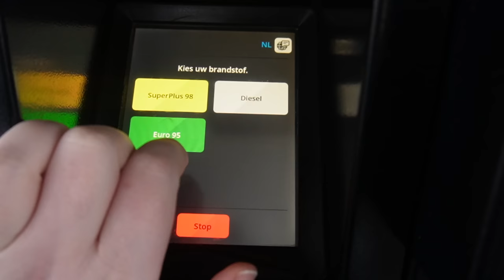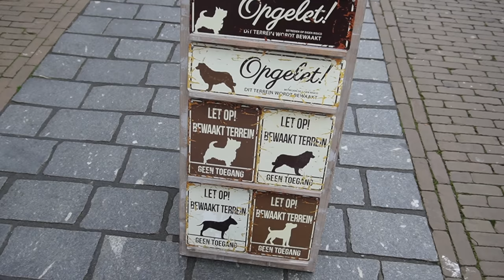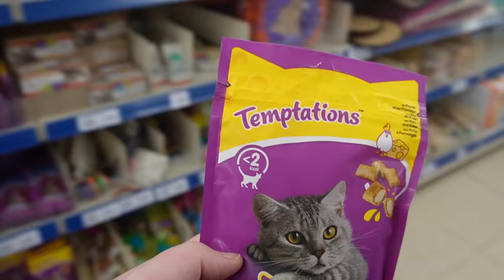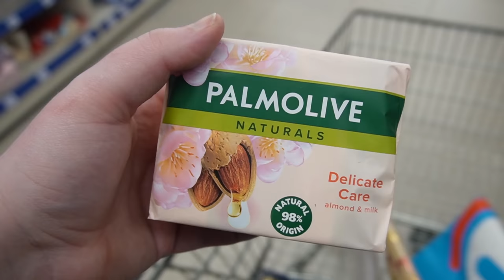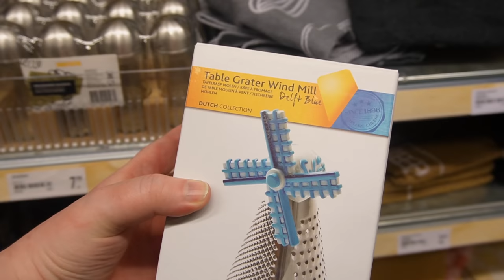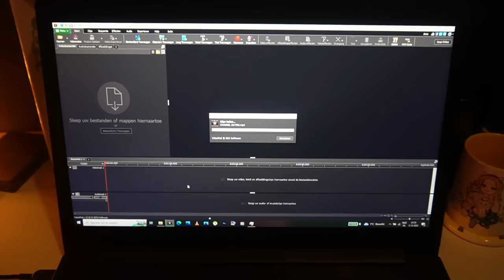COME SHOPPING WITH ME | VLOGMAS DAY 4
My name is Tammy. I struggle with too many mental issues, lol, but don't we all? On this channel I document most of my struggles. I'm not that open in real life and YouTube helps me to be able to vent and talk about whats going on.

I'm not promoting any kind of (eating) disorder, I'm just documenting my life.

I'm very hapy to have you Little Lemons accompany me. Thank you SO much!